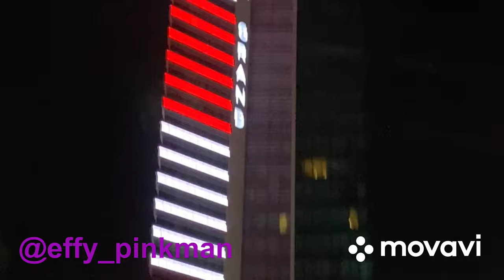ВЕЧЕР В СТАМБУЛЕ ПОСЛЕ КОРОНАВИРУСА ПРОГУЛКА БЕЗ МАСОК БАР ДРУГ БЕШИКТАШ ТУРЦИЯ СЕКСИ БЛОГЕРКА ВЛОГ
Вечер, прогулка, хайкинг , эксфренд и красивая Я

спасибо всем за просмотры и ваше бесценное внимание , мои котятки-персики и гайз❤️💋💋💋💋💋